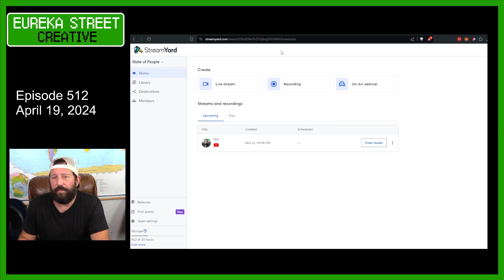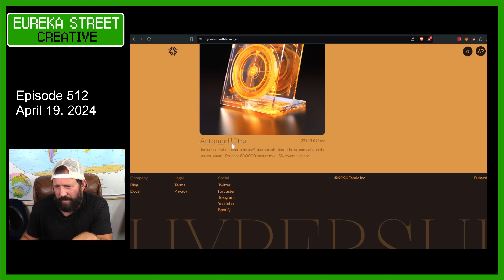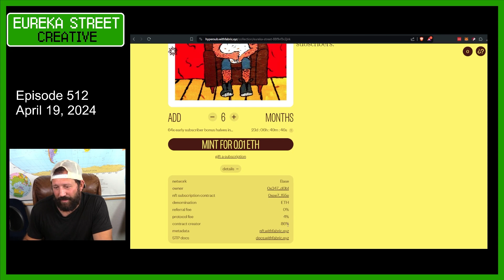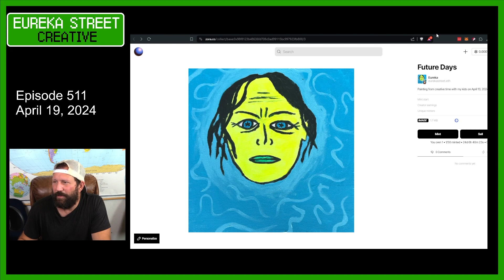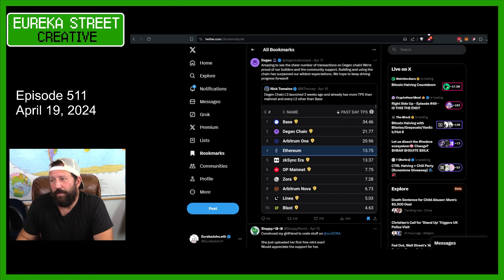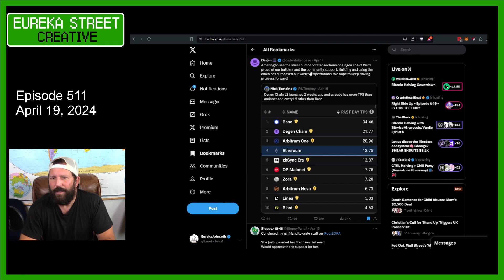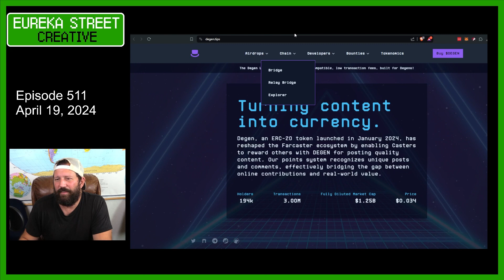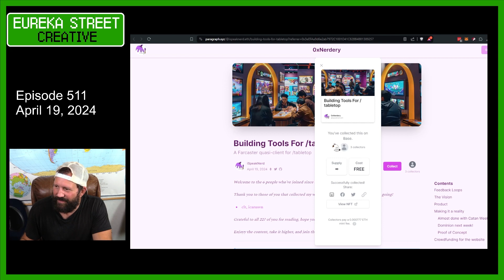Episode 511 - Anything goes. Bring out the weirdness. A New Era of UHF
In this episode I am checking in on some projects I have been working on.  One of the things I emphasize this week is how web3 content creation apps are bringing out the weirdness in the same way that public television and UHF did in the 80's and 90's.